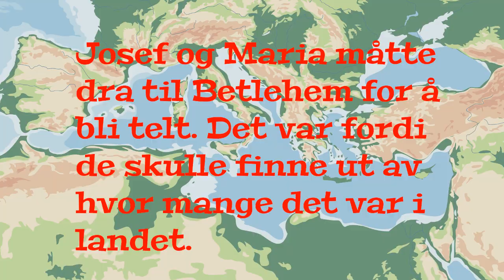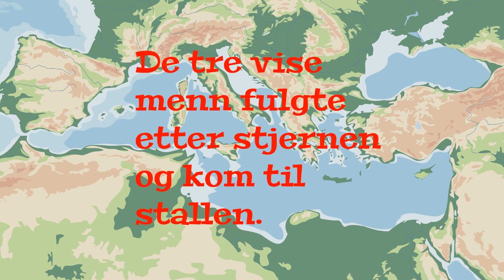Julekonkurranse 2023 (1-4)